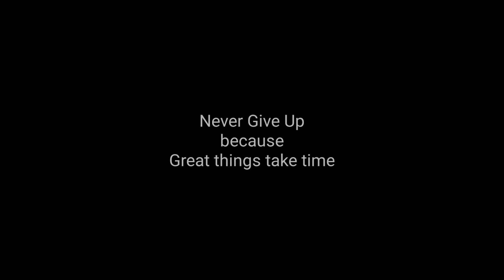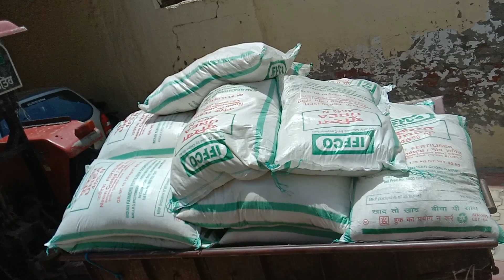ਮਾਸੜ ਦੀ ਜੀਰੀ 👌👍|| Reduce 💶💰Expenses In Rice Farming || Part 2